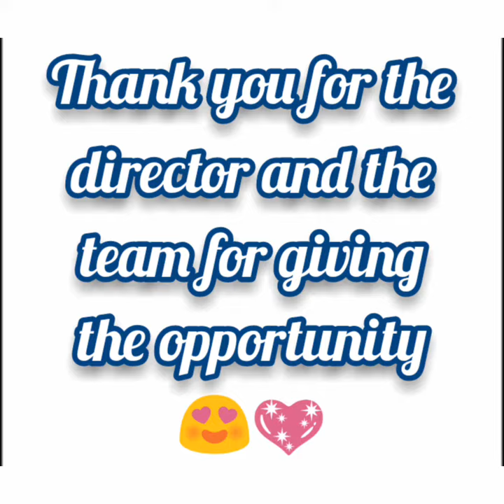A Unexpected Diwali Ad with @Ammutimes | Diwali Advertisement |Prishrad Gallata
Hi guys Advance Happy Diwali to all !!